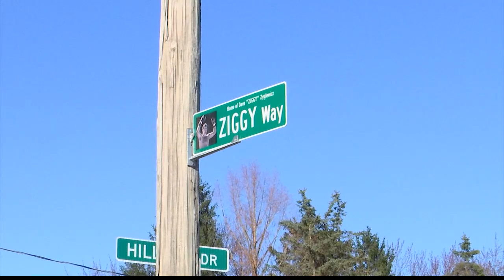Wiswall Avenue renamed to Dave Zyglewicz Way